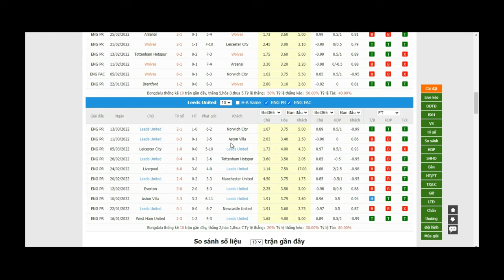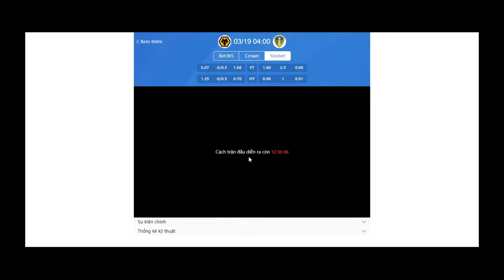🔴Trực Tiếp bóng đá 3h 19/3/2022 : Wolves vs Leeds United Ngoại hạng Anh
Rất mong được quí vị và các bạn đồng hành với kênh để chia sẻ niềm đam mê🔥
THẬT TUYỆT VỜI bạn đăng ký ủng hộ kênh và ấn chuông để chúng tôi GỬI TỚI QUÍ VỊ VÀ CÁC BẠN NHANH NHẤT